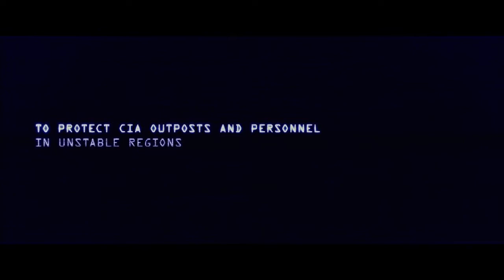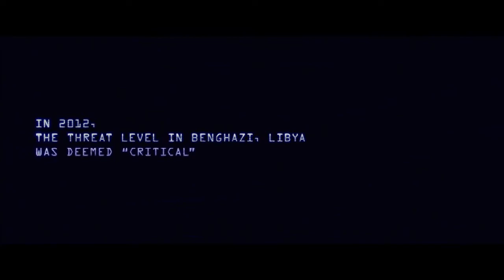BENGHAZI DEMAND ANSWERS!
I put this together for my friend Biker Bill who never lets us forget!